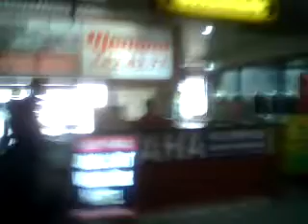Nadim International Airport Batam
Banyak orang Tasik menjadi pedagang disini.